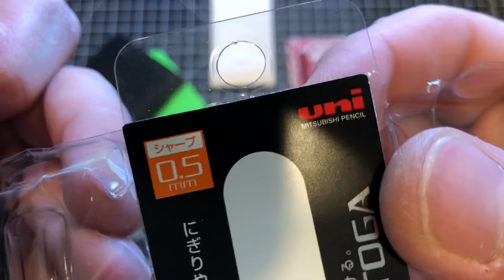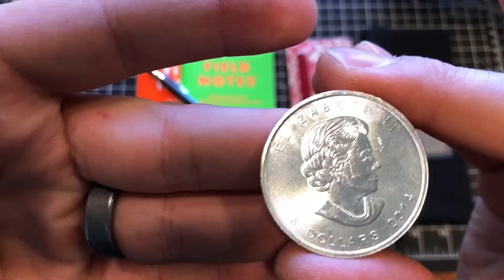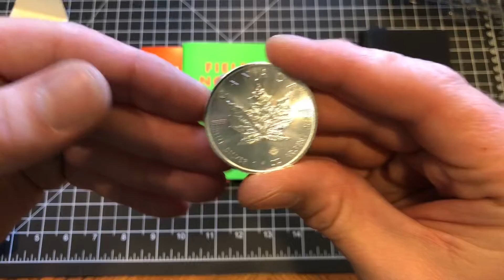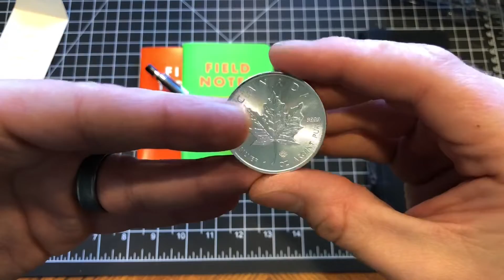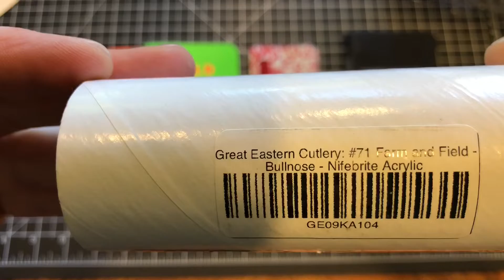Viewer Mail #3 | From Zoo in Canada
An unboxing of a package I received from a subscriber & friend in Canada. Blown away at the generosity as always.